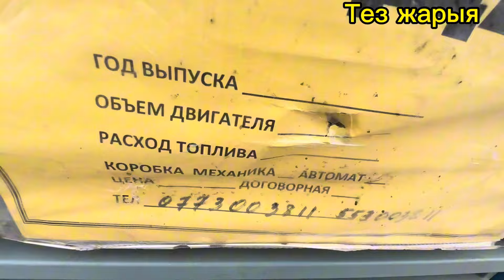МИНИ 😍ТРАКТОР🔥САТЫЛАТ🔥ЖАЗГЫ ТАЛААГА СОНУН🔥🔥🔥10-март⭐️⭐️